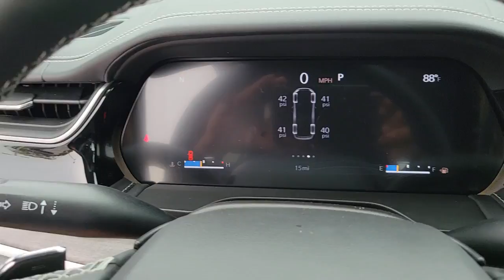2022 Jeep Grand Cherokee L New Smyrna Beach, Port Orange, Daytona Beach, Deltona, Sanford, FL 856805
Diamond Black Crystal Pearlcoat New 2022 Jeep Grand Cherokee L available in New Smyrna Beach, Florida at New Smyrna Chrysler. Servicing the Port Orange, Daytona Beach, Deltona, Sanford, FL area.
2022 Jeep Grand Cherokee L Limited - Stock#: 8568050 - VIN#: 1C4RJJBG7N8568050

ENGINE: 3.6L V6 24V VVT UPG I W/ESS (STD),DIAMOND BLACK CRYSTAL PEARLCOAT,BLACK APPEARANCE PACKAGE -inc: Molded In Color Black/Gloss Black Roof Rails Tires: 265/50R20 Performance A/S Wheels: 20 x 8.5 Gloss Black Painted Aluminum Gloss Black Exterior Accents,TRANSMISSION: 8-SPEED AUTOMATIC (850RE) (STD),FRONT PASSENGER INTERACTIVE DISPLAY -inc: Pur Wrapped Instrument Panel,TIRES: 265/50R20 PERFORMANCE A/S,GLOBAL BLACK CAPRI LEATHER SEATS,RADIO: UCONNECT 5 NAV W/10.1 DISPLAY -inc: premium 9 speaker alpine audio system 10.1 Touchscreen Display 9 Amplified Speakers w/Subwoofer HD Radio GPS Navigation 506 Watt Amplifier All Radio Equipped Vehicles Connected Travel & Traffic Services,QUICK ORDER PACKAGE 22E -inc: Engine: 3.6L V6 24V VVT UPG I w/ESS Transmission: 8-Speed Automatic (850RE),WHEELS: 20 X 8.5 GLOSS BLACK PAINTED ALUMINUM,Rear Wheel Drive,Power Steering,ABS,4-Wheel Disc Brakes,Brake Assist,Brake Actuated Limited Slip Differential,Aluminum Wheels,Temporary Spare Tire,Heated Mirrors,Power Mirror(s),Integrated Turn Signal Mirrors,Rear Defrost,Privacy Glass,Intermittent Wipers,Variable Speed Intermittent Wipers,Rear Spoiler,Remote Trunk Release,Power Liftgate,Power Door Locks,Daytime Running Lights,Automatic Headlights,LED Headlights,Fog Lamps,Automatic Highbeams,AM/FM Stereo,Satellite Radio,Bluetooth Connection,Requires Subscription,Premium Sound System,MP3 Player,Steering Wheel Audio Controls,Auxiliary Audio Input,Premium Sound System,Satellite Radio,Requires Subscription,Satellite Radio,Requires Subscription,Satellite Radio,Requires Subscription,Power Driver Seat,Power Passenger Seat,Mirror Memory,Driver Adjustable Lumbar,Seat Memory,Power Driver Seat,Driver Adjustable Lumbar,Power Passenger Seat,Passenger Adjustable Lumbar,Bucket Seats,Rear Bucket Seats,Heated Rear Seat(s),Adjustable Steering Wheel,Trip Computer,Power Windows,3rd Row Seat,Leather Steering Wheel,Heated Steering Wheel,Keyless Entry,Power Door Locks,Keyless Start,Keyless Entry,Power Door Locks,Universal Garage Door Opener,Cruise Control,Adaptive Cruise Control,Climate Control,Multi-Zone A/C,A/C,A/C,Rear A/C,Woodgrain Interior Trim,Leather Seats,Bucket Seats,Driver Vanity Mirror,Passenger Vanity Mirror,Driver Illuminated Vanity Mirror,Passenger Illuminated Visor Mirror,Floor Mats,Mirror Memory,Seat Memory,Remote Engine Start,Keyless Start,Smart Device Integration,Smart Device Integration,WiFi Hotspot,Bluetooth Connection,Power Windows,Power Door Locks,Trip Computer,Heated Front Seat(s),Security System,Engine Immobilizer,Traction Control,Stability Control,Traction Control,Front Side Air Bag,Telematics,Requires Subscription,Rear Parking Aid,Blind Spot Monitor,Lane Departure Warning,Lane Keeping Assist,Lane Departure Warning,Front Collision Mitigation,Rear Collision Mitigation,Tire Pressure Monitor,Driver Air Bag,Passenger Air Bag,Front Head Air Bag,Rear Head Air Bag,Passenger Air Bag Sensor,Knee Air Bag,Child Safety Locks,Back-Up Camera,3.45 Rear Axle Ratio,Wheels: 18 x 8.0 Fully Painted Aluminum 2,Capri Leather Seats,Normal Duty Suspension,Radio: Uconnect 5 w/8.4 Display,Manual Fold Seatbacks,GPS Antenna Input,Active Noise Control System,Global Telematics Box Module (TBM),Google Android Auto,USB Host Flip,Apple CarPlay,Disassociated Touchscreen Display,SiriusXM Satellite Radio,Integrated Center Stack Radio,Connectivity - US/Canada,4G LTE Wi-Fi Hot Spot,SiriusXM w/360L,SiriusXM Radio Service,For Details,Visit DriveUconnect.com,For More Info,Call ,Integrated Voice Command w/Bluetooth,4-Wheel Disc Brakes,6 Speakers,Air Conditioning,Electronic Stability Control,Front Bucket Seats,ParkView Rear Back-Up Camera,Power Liftgate,Spoiler,Tachometer,3rd row seats: split-bench,ABS brakes,Alloy wheels,Anti-whiplash front head restraints,Audio memory,Automatic temperature control,Brake assist,Bumpers: body-color,Delay-off headlights,Driver door bin,Driver vanity mirror,Dual front impact airbags,Dual front side impact airbags,Emergency communication system,Four wheel independent suspension,Front anti-roll bar,Front dual zone A/C,Front fog lights,Front reading lights,Fully automatic headlights,Garage door transmitter,Heated door mirrors,Heated front seats,Heated rear seats,Heated steering wheel,Illuminated entry,Knee airbag,Leather steering wheel,Low tire pressure warning,Memory seat,Occupant sensing airbag,Outside temperature display,Overhead airbag,Overhead console,